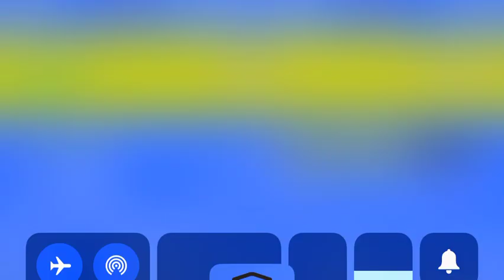Bengals retro bowl rebuild ep5